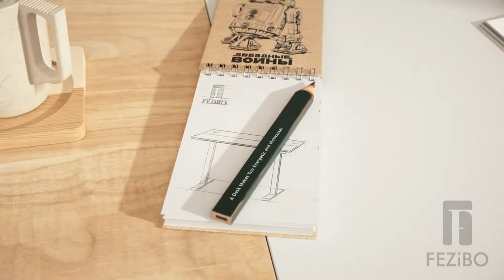Height Adjustable Standing Desk by FEZIBO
FEZIBO Height Adjustable Electric Standing Desk, 40 x 24 Inches Stand Up Table, Sit Stand Home Office Desk with Splice Board, Black Frame/Black Top

- Electric Height Adjustable: The desk has 3 preset buttons to customize your desired heights from 27.6" to 47.3".
- Elegant Workspace: The large work surface measuring 40" x 24" to provide ample room.
- Electric Lift System: The lift system with sturdy steel. Contained an industrial-grade steel frame that able to support up to 176 lbs.
- Simple Assembly: The desk platform comes packaged in 2 sections for assembly by the precise screws and accessories.
- Trustworthy: We will provide you with efficient solutions and you could get our 30-day risk-free.

Product Description

A Desk Makes You Energetic and Motivated!
-Multi-Purpose in One Design
The FEZIBO height adjustable desk helps create a healthier work environment by allowing you to move throughout your day. Switching between sitting and standing throughout a long workday provides several health benefits for the body, such as increased blood flow and enhanced posture. Standing throughout the day also keeps the mind alert and productive while you work.

- Color: Black
- Material: Metal, Particle Board
- Size: L: 40” x D: 24” x H: 27.6" - 47.3”

Solid construction
The FEZIBO desk frame has been engineered for safe, reliable, and fast height adjustment. Advanced sensors allow our anti-collision system to have industry-leading sensitivity.

Better working experience
Flexible working environment allows you to have a better working experience. It reduces the risk of back pain, diabetes, heart problems, obesity and other physical problems while switching between sitting and standing.

The FEZIBO brand of service
Your purchase shows us your trust and confidence in the quality we've built through the years. Because of this, we commit to repair or replace any defect you find during the lifetime of your product.

Desk Hooks (set of 2)
Each hook can hook your bag, headphones, and jacket very easily. At the same time, they are pretty matched with our standing desk balance board, feel free to hook it on.

Cable Management Tray
Avoid messy hanging wires! The under desk cable management rack has lots of space for power strip and cables.

Anti-Collision Technology
To protect the table from bumps and scratches, set the built-in sensor to a higher number to detect a solid object when the lifting column goes up or down.

Strong Iron Frame
An exceptionally strong iron frame, smooth lifting keep your tabletop stable.

Our goal is to provide you the product with reliable quality, innovative design, and satisfactory service, giving you an ideal solution to decorate your home or office.

- Reliable Quality
- Innovative Design
- Satisfactory Service